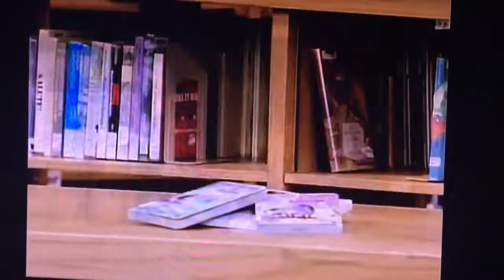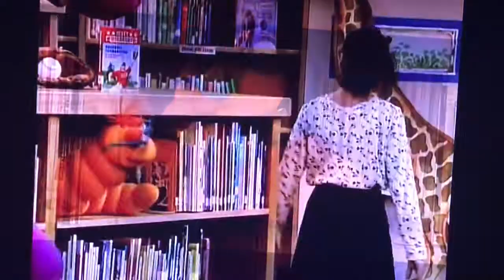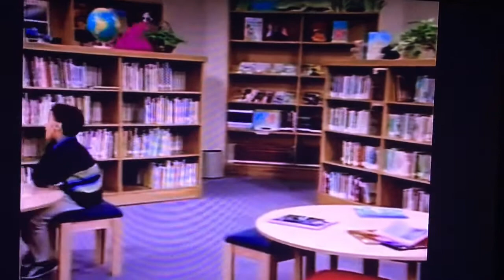Barney It’s Time For Counting Part 3